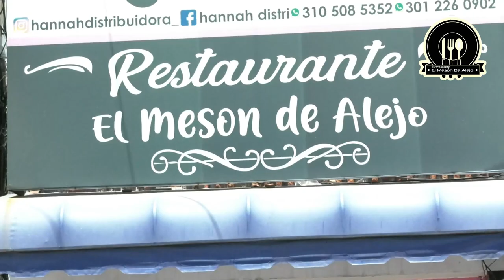ADALBERTO SALAS CONOCIDO EL 'ANIMALITO PASTELERO' INVITA A VOTAR